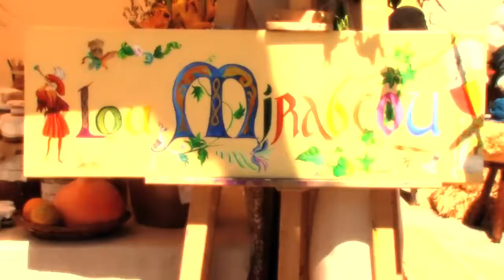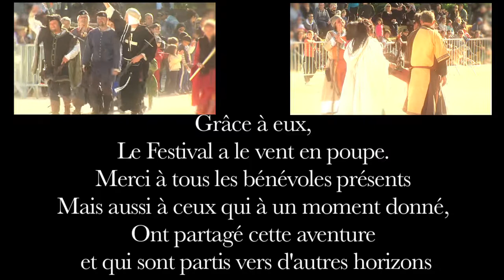Le Festival Lou Mirabéou - DVD - Les Pennes-Mirabeau - 2013 [LPDE Officiel]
LPDE : Association sur l'enseignement du : 🎪Théâtre, 🎤Chant et 💃🏻 🕺🏻Danse.

🏃🏻‍♀️ Nous suivre :

▶️ Si tu as aimé notre vidéo, merci de mettre un pouce bleu comme ceci 👍🏻 sous la vidéo
▶️ Si tu veux suivre notre chaîne, il suffit de cliquer sur la cloche 🔔 vous aurez des notifications pour les futures nouvelles vidéos.